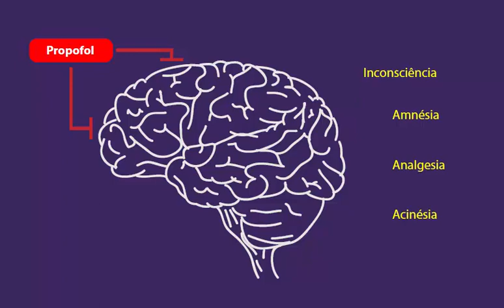O que é a anestesia geral?